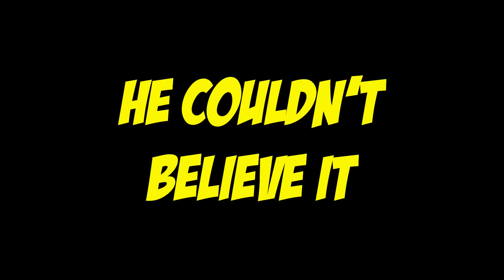I Don't Want To MARRY You Anymore... (PRANK on Fiancé) | The Royalty Family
I Don't Want To MARRY You!.. Andrea & Ferran Prank Ali that the wedding is Cancelled 😂